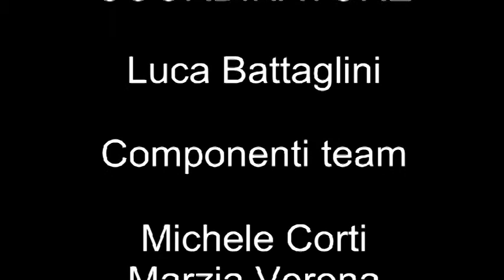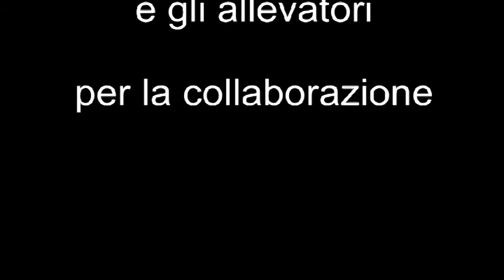Intervento di Sergio Serra all'Incontro PROPAST del 9.3.11 a San Damiano Macra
Intervento dei Sergio Serra giovane  giovane allevatore della Valle Maira  all'Incontro PROPAST del 9.3.11 a San Damiano Macra. Senza giri di parole e lasciando trasparire una certa esasperazione Sergio spiega che il lupo è il colpo di grazia e che un giovane allevatore come lui si sente abbandonato dalle istituzioni